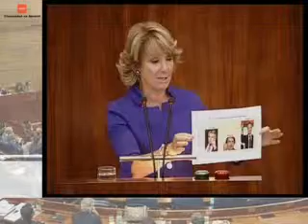Aguirre asiste a la Asamblea de Madrid a la segunda sesión del Debate sobre el Estado de la Región